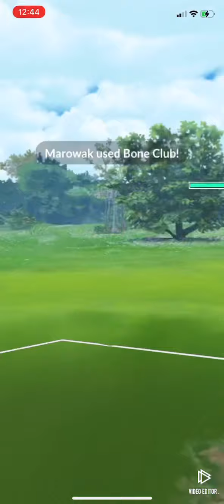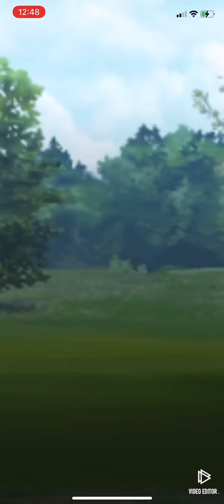Great League Battle Set (5 Battles): Alolan Graveler, Alolan Marowak, & Dewgong | Pokémon Go PvP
Great League Battle Set (5 Battles): Alolan Graveler, Alolan Marowak, & Dewgong | Pokémon Go PvP 02/25/2021